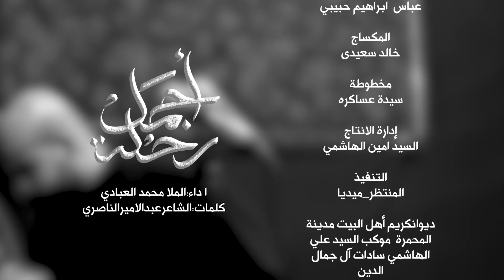أجمل رحلة | ملا محمد العبادي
اجمل_رحله

الليلة 2 محرم ١٤٤٥هــ

# اداء الرادود
ملا محمد العبادي

ديوان_كريم أهل البيت
موكب السيد علي الهاشمي
سادات آل جمال الدين